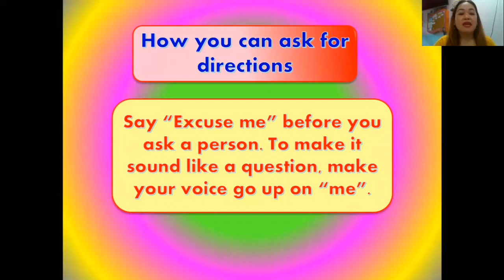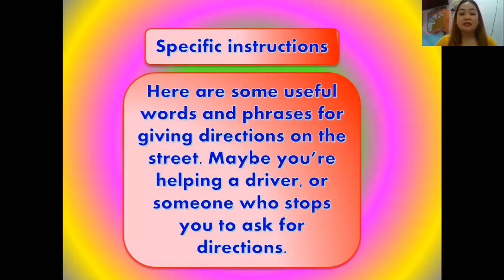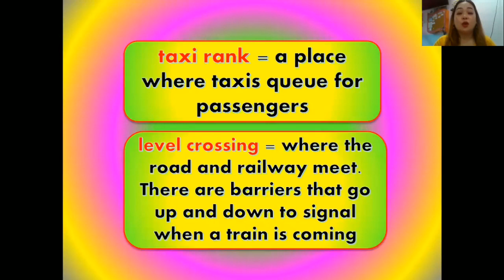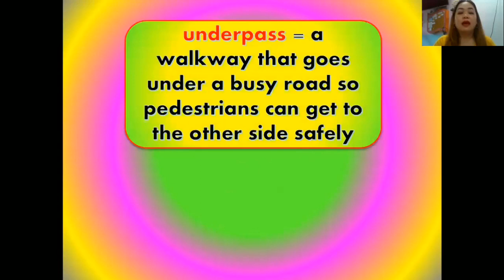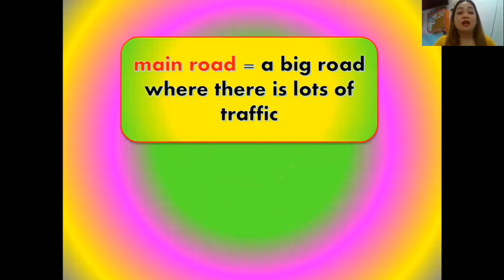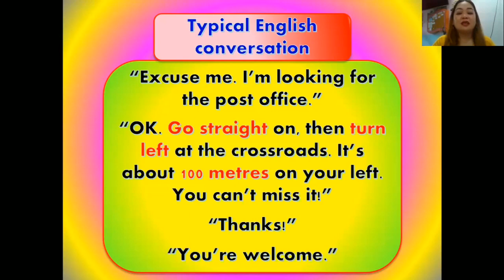GIVING DIRECTIONS | LU ENGLISH